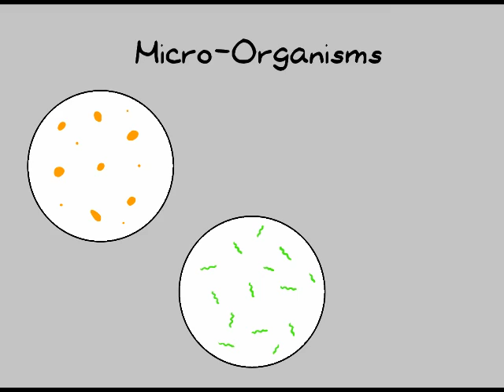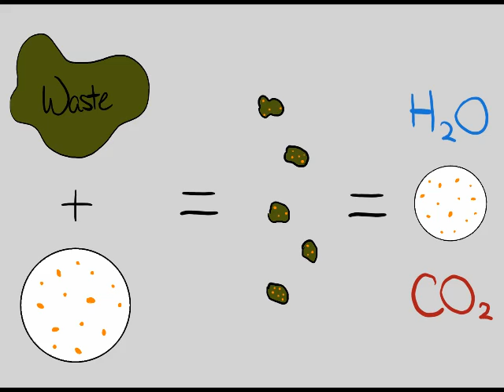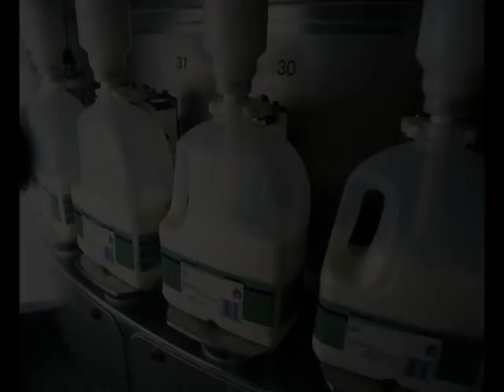A Beautiful Earth, with the Help of Micro-Organisms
Spinoff: Bacteria Provide Cleanup of Oil Spills, Wastewater (2)
Grade Group: 6-8
Name: Valencia (fuzzycat at Privo)

This video features the NASA Spinoff Technology, Micro-Bac.

Micro-Bac played a vital role in cleaning up the devastating Deepwater Horizon oil spill and is leading the way for environmentally-friendly solutions to pollution.